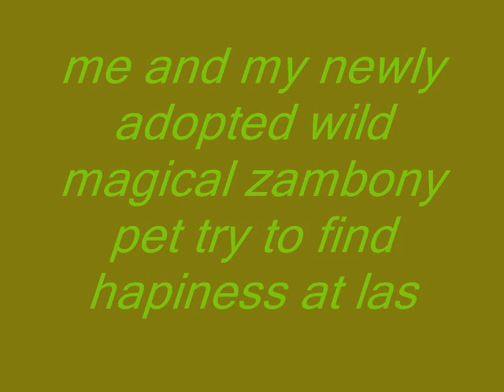me and my new pet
srry this video is'nt that great i was bored watch te musical at the end plus the egg explosion